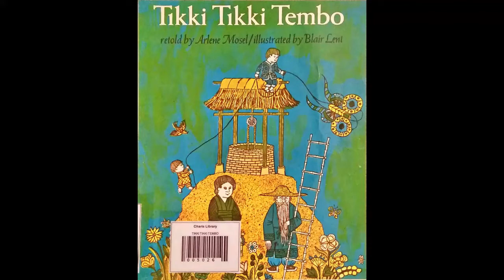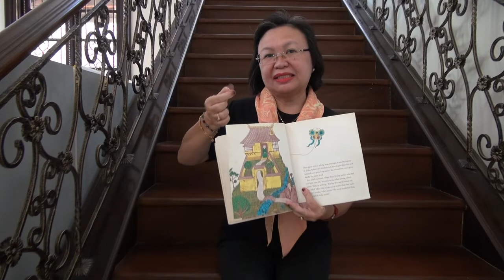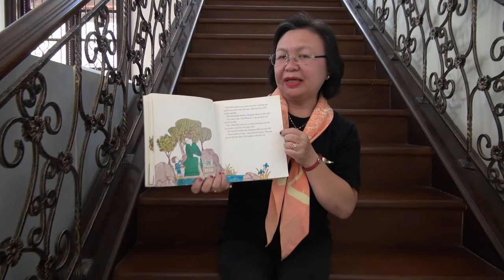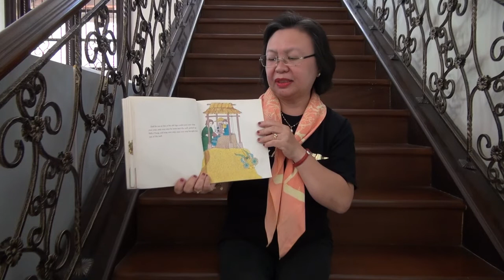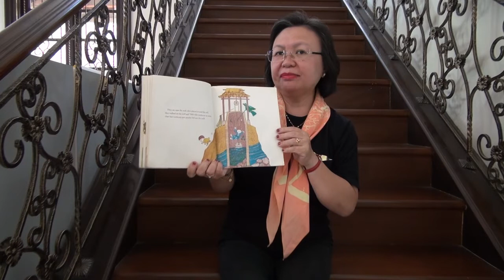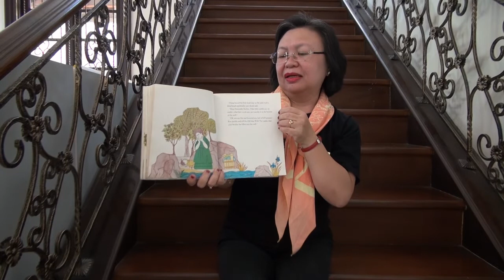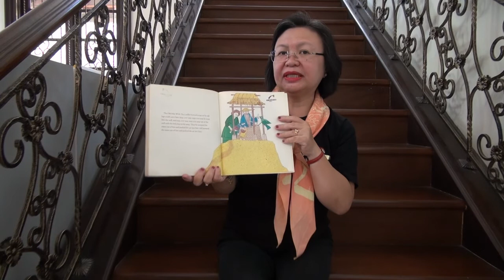Tikki Tikki Tembo oleh Ibu Yvonne Sumilat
Program Bedtime Story merupakan persembahan Charis National Academy dalam meramaikan konten pendidikan melalui media Youtube.